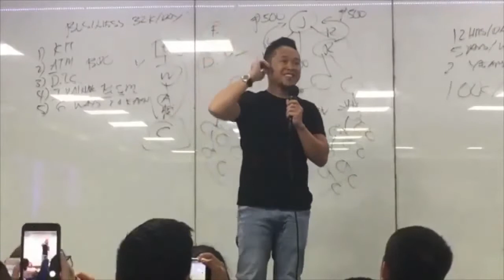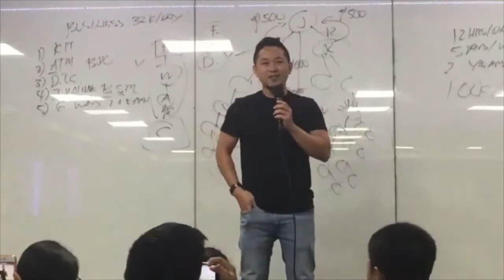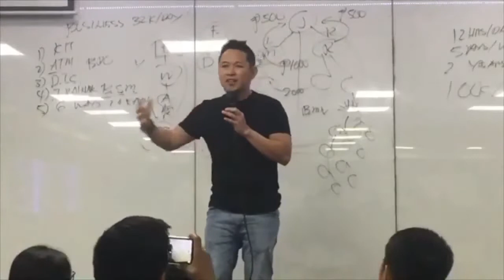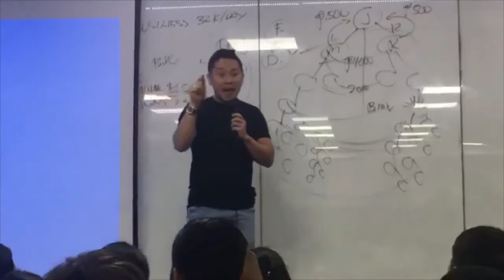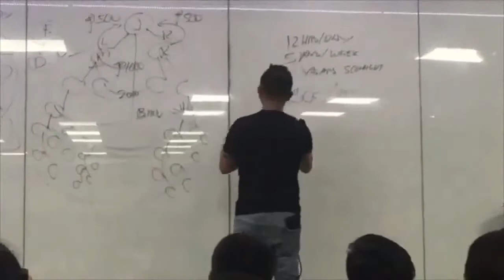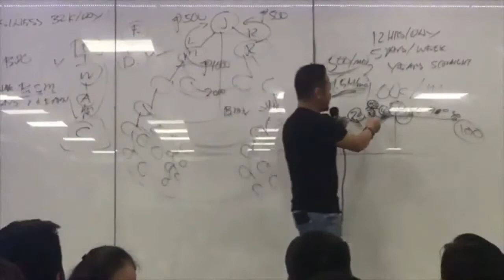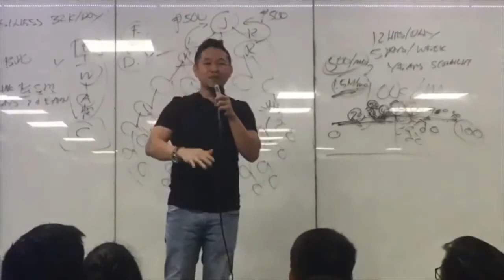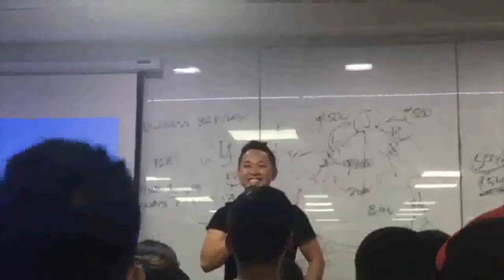INSPIRING and ENCOURAGING MOTIVATIONAL TALK by EC#1 and HALL of FAME COACH LOUIE "LPG" GASCON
EMPOWERED CONSUMERISM  VISION and MISSION
OUR VISION: To provide unmatched quality distribution of outstanding products and services to local, regional and global markets.
OUR MISSION: To open the doors of opportunity and prosperity by empowering our distributors to achieve financial independence and economic stability by maximizing the wealth of the market thru                       our products and services.
OUR CORE VALUES: Our values provide as a breadth for                                   our actions and describe how we perform in the world.
Leadership : The valor to shape a better future.
Integrity : Be genuine and reliable.
Excellence : To stand out and be known.
Passion : Committed in heart and mind.
Quality : Revolutionary and effective products to cater the world.